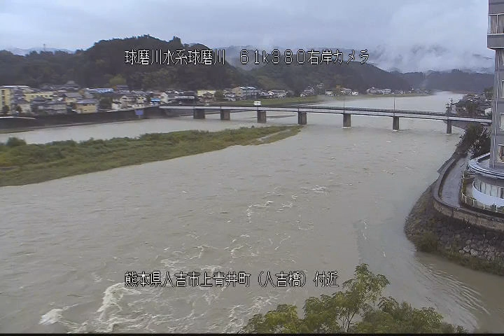球磨川 人吉橋 ライブカメラ (2021/08/16) 定点観測 Kuma River Live Camera